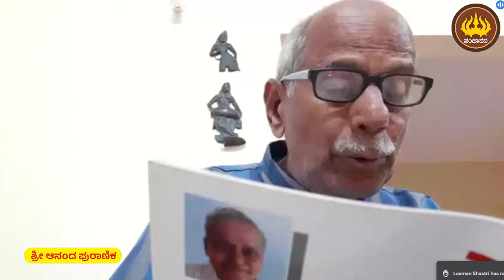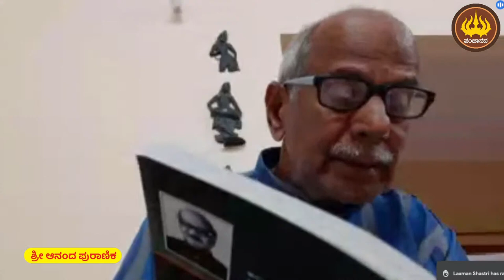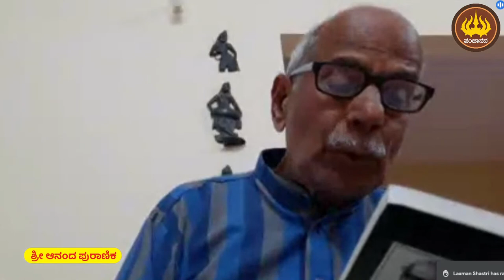ಕೃಷ್ಣಮೂರ್ತಿ ಪುರಾಣಿಕ | ಶ್ರೀ ಆನಂದ ಪುರಾಣಿಕ | Sri Anand Puranik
ಡಾ. ವೀರೇಶ ಬಡಿಗೇರ ಅವರ ಪರಿಕಲ್ಪನೆಯ ಹೇಳತೇನ ಕೇಳ 135 ನೇ ಆನ್‌ಲೈನ್ ಉಪನ್ಯಾಸ ಕಾರ್ಯಕ್ರಮದಲ್ಲಿ  ಶ್ರೀ ಆನಂದ ಪುರಾಣಿಕ ಅವರು "ಕೃಷ್ಣಮೂರ್ತಿ ಪುರಾಣಿಕರು" ಎಂಬ ವಿಷಯದ ಕುರಿತು ನೀಡಿದ ವಿಶೇಷ ಉಪನ್ಯಾಸ.

ವಿಡಿಯೋ ರೆಕಾರ್ಡಿಂಗ್: ಈಶ್ವರ ಬಡಿಗೇರ
ಸಂಕಲನ: ಕುಮಾರ ವಿನ್ಯಾಸ ಬಡಿಗೇರ